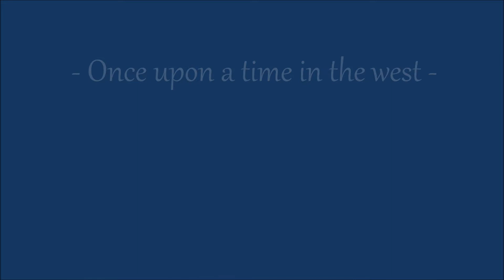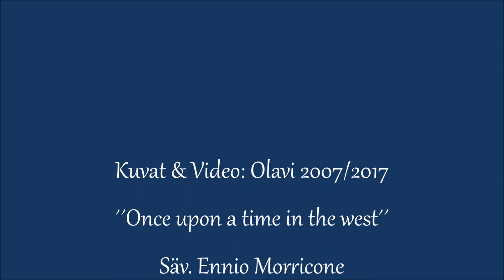*Carla Maffioletti*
Filmimusiikkia: ´´Once upon a time in the west´´...